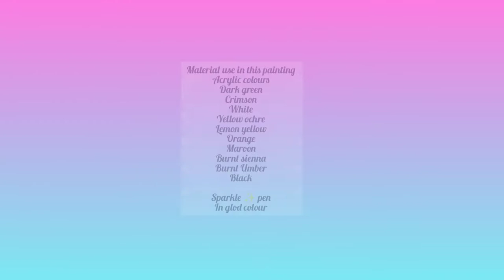Abstract Painting of Maa Durga /Acrylic Painting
Material use ⬇️

Acrylic paint

Canvas pads (sheets )

Palette knife

Musician: @iksonmusic